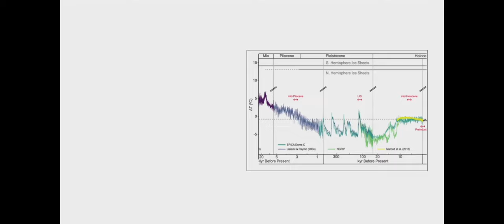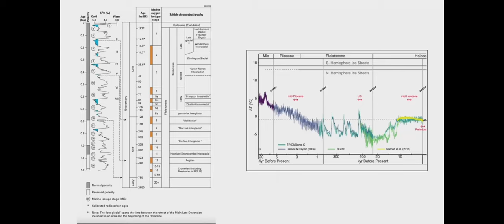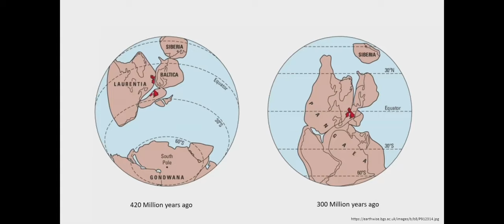Conference 2023 - Keynote Speaker Dr Tori Herridge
Solway Coast AONB / Solway Firth Partnership Joint Conference 2023 - Keynote Speaker Dr Tori Herridge
Evolutionary biologist at the University of Sheffield, mammoth expert and broadcaster -
Tori is not only a researcher, addressing big evolutionary and environmental questions; but is also the co-founder of TrowelBlazers, an organisation dedicated to telling the stories of pioneering women in palaeontology, geology and archaeology, and addressing gender disparity in these fields today; the co-founder and joint Editor-in-Chief of the first openaccess scientific journal for the Quaternary Sciences: Open Quaternary; she makes TV programmes such as Ice Age: Return of the Mammoth; and presents the Natural History Museum’s podcast Wild Crimes.